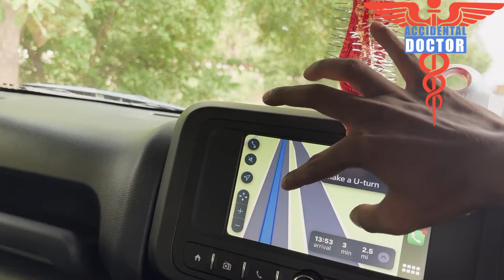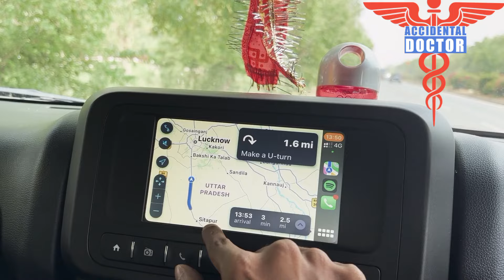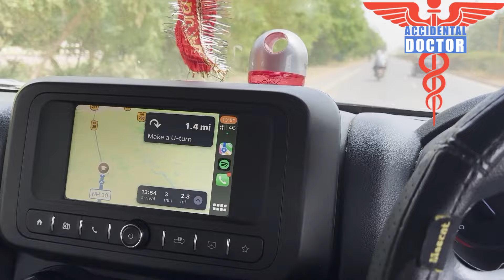Hind Sitapur institute of medical sciences|lowest fee private medical college|live patient flow vlog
•For all state counselling updates instagram ID-accidentaldoctor

Hey family!!
We are here to provide you the detailed knowledge of colleges  through my video and best counselling services🤝
👉We are here to help you in your counselling
go below and follow our social handles to get daily update,news about medical field✅

Products i used in making this video::
My tripod used

My myke used

Mobile used